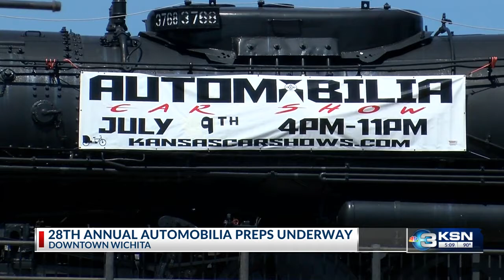28th annual Automobilia car show preps underway